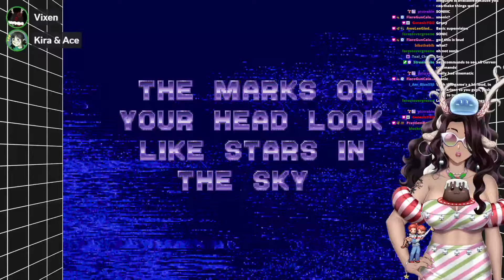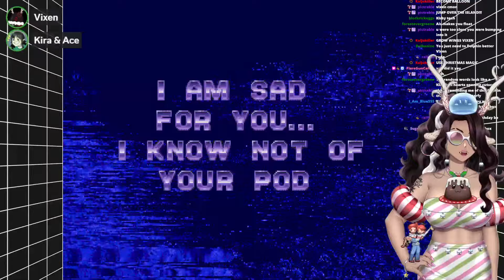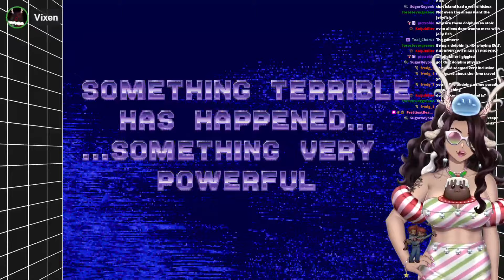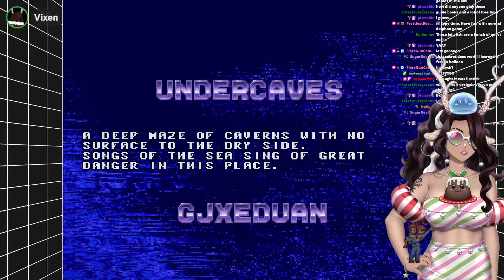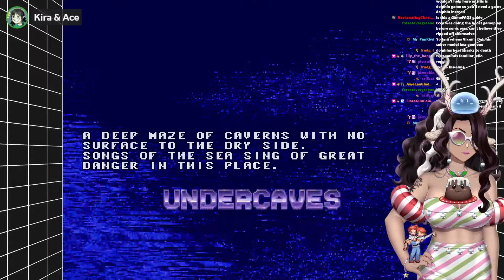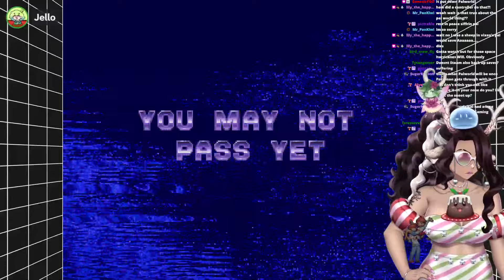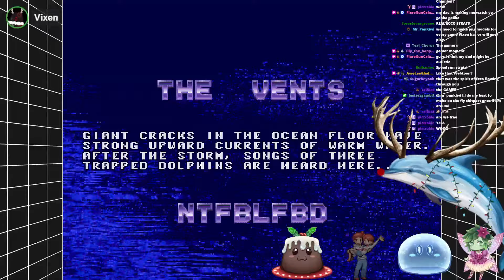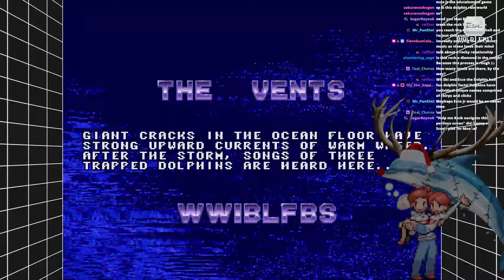Orange or Brown | Vixen Tries: Ecco the Dolphin